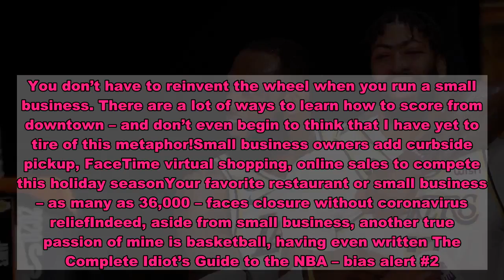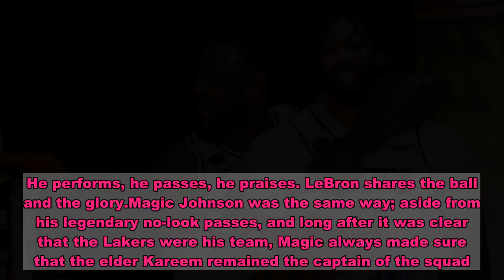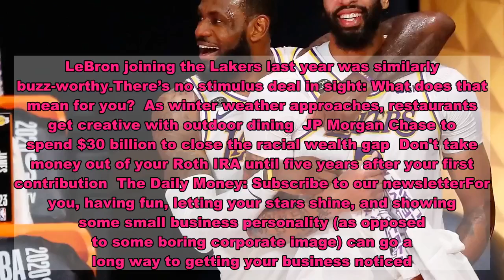How to be the Los Angeles Lakers of small businesses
Let’s say that you've never picked up a basketball but decided that without basketball your life was incomplete – bias alert #1!Would you be better off learning how to shoot from LeBron James, or spending hours and hours of trial and error by yourself without any professional feedback?The right answer is as obvious as a slam dunk. But the thing is, that is exactly what too many small business people do; they open their business and fail to realize that there are a lot of examples of success out there.You don’t have to reinvent the wheel when you run a small business. There are a lot of ways to learn how to score from downtown – and don’t even begin to think that I have yet to tire of this metaphor!Small business owners add curbside pickup, FaceTime virtual shopping, online sales to compete this holiday seasonYour favorite restaurant or small business – as many as 36,000 – faces closure without coronavirus reliefIndeed, aside from small business, another true passion of mine is basketball, having even written The Complete Idiot’s Guide to the NBA – bias alert #2. One thing I have noticed over the years is just how much crossover there is between the two subjects.Witness the Los Angeles Lakers and their latest championship, their 17th – tying them with the Boston Celtics for the most ever. The Lakers, as both a team and organization, do many things right, things we small business people can learn from and emulate.1. You gotta have a great teamNeedless to say, to win a championship – be it an NBA championship or a small business one – you must have talent. The Lakers roster of stellar players goes way back to my childhood NBA hero Jerry West, and then extends to a veritable "Who’s Who" of NBA greatness – Wilt Chamberlain, Magic Johnson, Kareem Abdul-Jabbar, Kobe Bryant and Shaquille O'Neal, and now, LeBron James and Anthony Davis.But here’s the deal, talent alone does not win championships. That talent must be molded into and play as a team. Whether you think LeBron is the greatest or not, it is undeniable that one of his best attributes is that he is a great team player. He performs, he passes, he praises. LeBron shares the ball and the glory.Magic Johnson was the same way; aside from his legendary no-look passes, and long after it was clear that the Lakers were his team, Magic always made sure that the elder Kareem remained the captain of the squad. “Cap” and his teammates noticed. And so it should be with your small business team. It is when you work together, supporting one another, encouraging one another, and helping and appreciating one another, that the best happens. 2. Winning begets winningA winning attitude is infectious. People, players and, yes, customers notice and want to be part of a winning organization. Winning (on or off the court) creates a winning culture that creeps into and infects (in a good way) everything the team or business does. It helps mediocre talent strive for better and it helps recruit top talent.Here's how owners